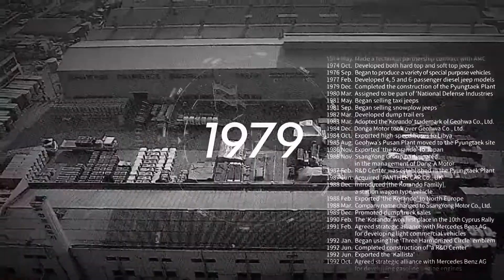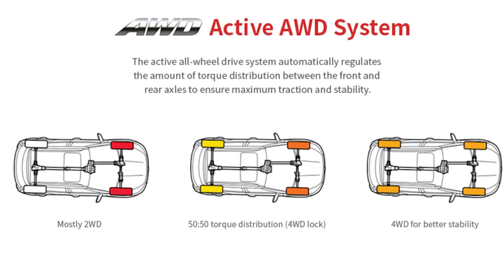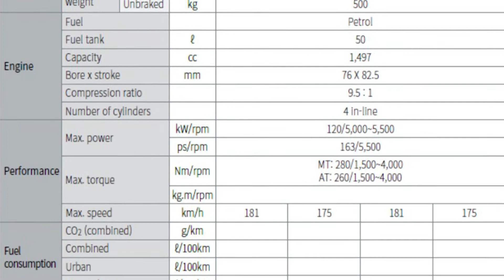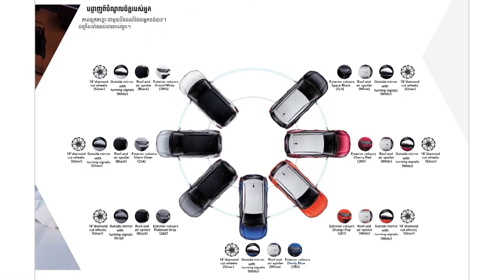SsangYong Tivoli 2021 Cambodia | Tivoli Price 33900$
សូមជម្រាបថាសម្រាប់តម្លៃអាចប្រែប្រួល អាស្រ័យតាមការចរចារផ្ទាល់

រថយន្តមួយម៉ូដែលរបស់ក្រុមហ៊ុន Ssangyong មកជម្រាបជួនបងប្អូនទាំងអស់គ្នា ដោយសារមានការសំណូមពរពីបងប្អូនយើង ខ្ញុំរៀបរាប់ពីរថយន្ត Ssangyong Tivoli ។ ក្រុមហ៊ុន Ssangyong បាននាំរថយន្ត ៤ម៉ូដែលចូលប្រទេសកម្ពុជាយើង មានដូចជា Tivoli, Rexton, Rexton Sports និងចុងក្រោយ Musso Grand

សូមជម្រាបផងដែរថាក្រុមហ៊ុន Sangyong គឺជាក្រុមហ៊ុនមួយក្នុងចំណោមក្រុមហ៊ុនដ៏ទៃៗទៀតរបស់កូរ៉េខាងត្បូងដែលដែលបាននិងកំពុងផលិតរថយន្តនាំចេញដូច Hyandai និង Kia ផងដែរ វាត្រូវបានបង្កើតឡើងតាំងពីឆ្នាំ 1954 ។
ក្រុមហ៊ុននេះបានច្របាច់បញ្ចូលគ្នារវាង Ha Dong hwan Motor ឆ្នាំ195 4 និង Dongbang Motor ឆ្នាំ1962 ។
បានបញ្ចូលគ្នានៅឆ្នាំ 1963 ប្តូរឈ្មោះទៅ Ha Dong hwan Motor វិញ ។
ក្នុងឆ្នាំ 1964 ក្រុមហ៊ុន Hadonghwan Motor ចាប់ផ្តើមផលិត រថយន្តប្រភេទ Jeeps និង Buses សម្រាប់កងទ័ពអាមេរិកតែប៉ុណ្ណោះ។ ប៉ុន្តែនៅ1976 Hadonghwan Motor ចាប់ផ្តើមប្តូមកផលិតរថយន្តចម្រុះវិញ ហើយក៏បានប្តូឈ្មោះពី Handonghwan Moter ទៅ SsangYong វិញនៅឆ្នាំ1986 ឈ្មោះនេះនៅតែបន្តប្រើរហូតដល់បច្ចុប្បន្ន ។

បន្តរចូលមក Tivoli 2021 យើងវិញ
យើងសង្កេតឃើញថា សម្រាប់ទីផ្សារបរទេស Tivoli ត្រូវបានបែកចែកជា 3ម៉ូដែល មានម៉ូដែលម៉ាស៊ូត និងម៉ូដែលស៊ាំង
ម៉ូដែលមាស៊ូតមាន២ម៉ូដែល និងស៊ាំងមាន១ម៉ូដែល
សម្រាប់ម៉ូដែលស៊ាំង មាន
ប្រអប់លេខអូតូ AT 6វគ្គ
មានទហំស៊ីឡាំង 1.5L DLX
មានតម្លៃ 111888$ តម្លៃចេញពីរោងចក្រ

ប្រភេទប្រេងម៉ាស៊ូត
ប្រអប់លេខអូតូ AT 6វគ្គ
មានស៊ីឡាំងទំហំ 1.6L
មានតម្លៃ 121888$ តម្លៃចេញពីរោងចក្រ

និងកម្លាំង ម៉ាស៊ូតទី២
ប្រអប់លេខអូតូ ប្រភេទ AT 6វគ្គ
មានស៊ីឡាំងទំហំ 1.6L
មានតម្លៃ 131888$តម្លៃចេញពីរោងចក្រ

ជាបន្តខ្ញុំសូមជម្រាបលំអិត Tivoli ប្រភេទប្រេងសាំងដែលមាននៅស្រុកខ្មែរយើង

ដំបូងយើងនិយាយពីវិមាឌរបស់Tivoli
បណ្តោយប្រវែង   4225 មម
 ទទឹងប្រវែង   1810 មម
 កំពស់   1613 មម
 គម្លាតពីកង់មុខទៅកង់ក្រោយ 2600 មម
 គម្លាតពីតូរថយន្តមកដី  178 មម
 បត់ត្រឡប់ក្រោយអប្បរិមា 5,30 មម
 កាប៊ីនក្រោយអាចផ្ទុកបានចំណុះ 427 L
 មានទម្ងន់ប្រហែល 1335 គីឡូក្រាម
 អាចផ្ទុកទម្ងន់សរុប ប្រហែល 1885 គីឡូក្រាម

សម្រាប់កម្លាំងម៉ាស៊ីន
 សម្រាប់ Tivoli មានកម្លាំងម៉ាស៊ីន 1,5L ប្រើប្រព័ន្ធ Turbo
 ស៊ីតែនប្រេងផ្ទុកបាន 50លីត្រ ជាប្រភេទប្រេងសាំង
 មានស៊ីឡាំងចំនួន៤តម្រៀបជាជួរ
 ស៊ីឡាំងមានចំណុះ 1497 cc
 ទំហំស៊ីឡាំង  76 x 82.5
 កំហាប់ រេស្យូ 9.5:1
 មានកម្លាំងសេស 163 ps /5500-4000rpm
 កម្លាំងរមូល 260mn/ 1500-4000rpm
 អាចបើកបរល្បឿនអតិប្បរិមា 181 Km/h
សម្រាប់លក្ខណពិសេស
 សម្រាប់កៅអីទីមួយ មានប្រព័ន្ធក្តៅ និងត្រជាក់
 សម្រាប់កុងទ័រតាប់ឡូជាប្រភេទ Digital និង កុងទ័រកណ្តាលប្រភេទអេកក្រង់ TFT 10.25”
 អាចភ្ជាប់ជាមួយ Android Auto និង Apple Carplay

 ចំណែកប្រព័ន្ធសុវត្តិភាពផ្សេងៗមានដូចជា
 (FCW) Forward Collision Waring ដាស់តឿនអ្នកបើកបរនៅពេលដែលយានជំនិះផ្សេងទៀត ឬអ្នកថ្មើរជើងលេចឡើងក្នុងផ្លូវរបស់យានជំនិះ

 (AEBS) Autonomous Emergency Braking System
 (LDWS) Lane Departure Waring System
 (LKAS) Lane Keeping Assist System LKAS
 (BSD) Blind Spot Detection
 (LCA) Lane Change Assist
 (RCTA) Rear Cross Traffic Alert
 (RECTAi) Rear Cross Traffic Alert Intervention
 (EAF) Exit Assist Function
 (SDA) Safety Distance Alert
 (FVSA) Front vehicle Start Alert
 (HBA) High Beam Assist
 (TSR) Traffic Sign Recognition
 (DAA) Driver Attention Alert

 (ESP) Electronic Stability Program
 (ARP) Anti Rollover Protection
 (BAS) Brake Assist System
 (ESS) Emergency Stop Signal
 (HDC) Hill Descent Control

 អង់តែនខាងក្រោយ
Rear Cross Traffic Alert (RCTA)
 Rear Cross Traffic Alert Intervention (RCTAi)
 Exit Assist Function (EAF)

 អង់តែនខាងមុខ
 Safety Distance Alert (SDA)
 Front Vehicle Alert (FVSA)
 Forward Collision Warning System (FCW)

 Lane Keeping Assist System (LKA)
 Lane Departure Warning (LDW)
 Driver Attention Alert (DAA)

 High Beam Assist (HBA)
 Autonomous Emergency Braking System (AEBS)
ហើយក៏បំពាក់ជាមួយនិង ប៉ូងសុវត្តិភាពចំនួន ៧ មកជាមួយផងដែរ

មានជ្រើសច្រើនពណ៍
 Grand White
 Silent Silver
 Platinum Gray
 Cherry Red
 Orange Pop
 Dandy Blue
 Space Black

 សម្រាប់ការធ្វើតេសបុកប៉ះ យើងឃើញថា Tivoli ទទួលបានត្រឹមកម្រិតផ្កាយ ៤ កាលពីឆ្នាំ 2016 របស់ EURO NCAP
 បន្ទាប់ពីឆ្នាំ 2016 មកយើងមិនឃើញ Tivoli បានធ្វើតេសទេ ប៉ុន្តែយើង ក៏នៅតែដាក់ត្រឹមកម្រិតផ្កាយ ៤ ដ៏ដែលសម្រាប់
 Tivoli ផលិតនៅឆ្នាំបន្តបន្ទាប់ ចាប់តាំងពីឆ្នាំ 2016 មកដល់បច្ចប្បន្ន ។
 សម្រាប់តម្លៃវិញ Tivoli (Premium) $33,900.00 តម្លៃនៅប្រទេសកម្ពុជា
 សូមអរគុណ
 ខ្ញុំបាទសូមអភ័យទោសផង សម្រាប់ការៀបរាប់មិនគ្រប់ជ្រុងជ្រោយ  ព្រោះថាយើងពិបាក់ក្នុងស្រាវជ្រាវក្នុងការរកឯកសារអោយអស់សេចក្តី សូម្បីតែឯកសារដែលបានមកពិក្រុមហ៊ុនក៏នៅតែមិនអាចរៀបរាបអោយអស់សេចក្តីបានដែរ ។